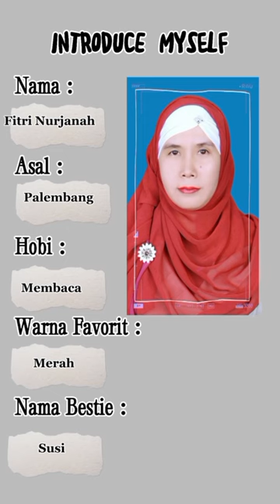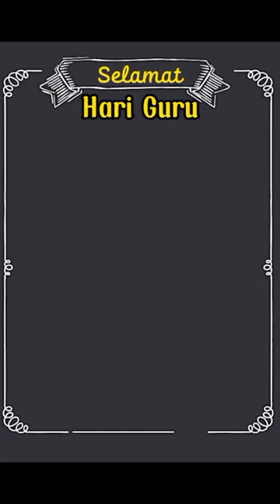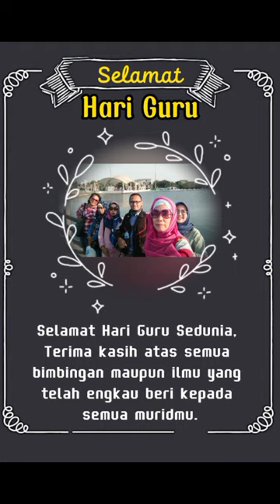Abadikan momen penting dengan aplikasi CapCut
Pelatihan Regular e-guru.id

Daftar member e-guru bisa ikut free pelatihan online tiap bulan & dapat sertifikat 33 JP

Daftar hanya 1 pelatihan